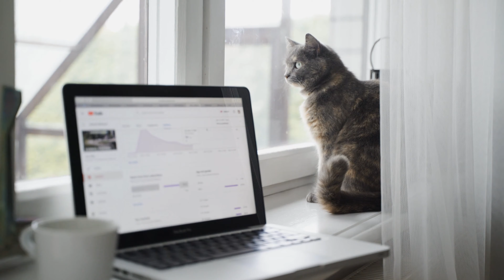Cute kitties and wonderful saxophone tunes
Cute kitties and wonderful saxophone tunes will help you relax and clear your mind and thoughts.